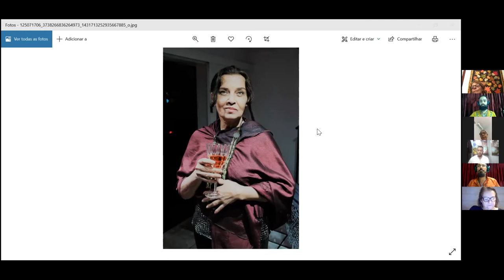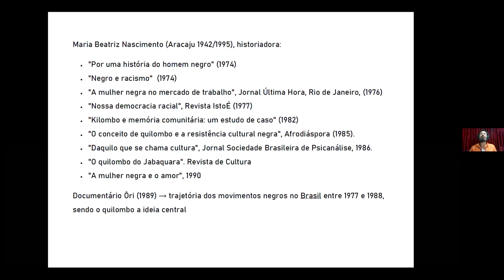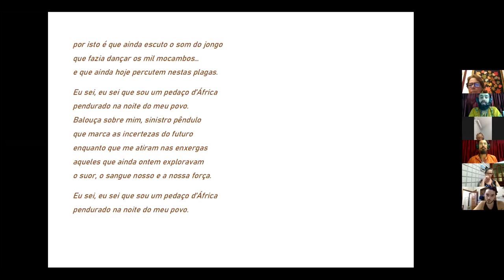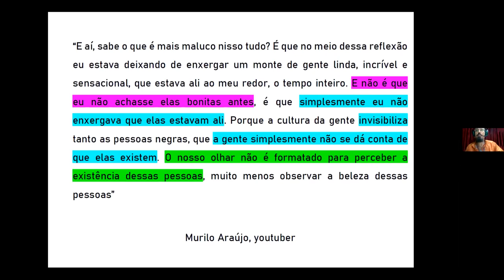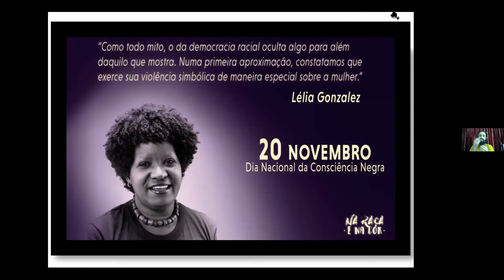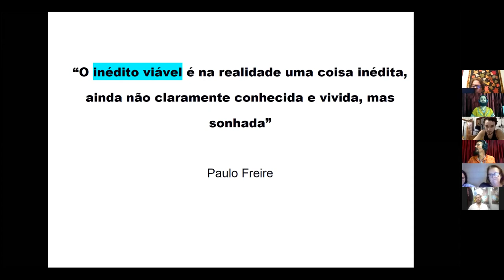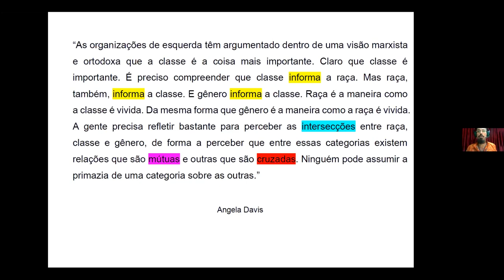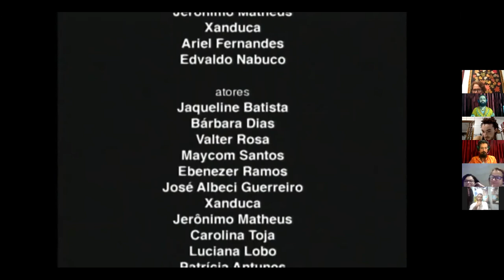Angela Davis, Black Panther e Resistência